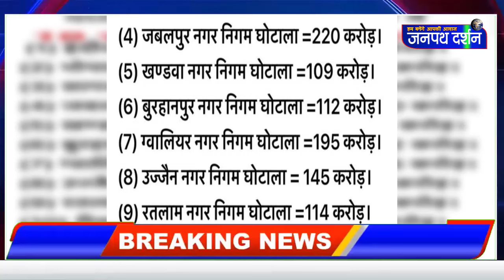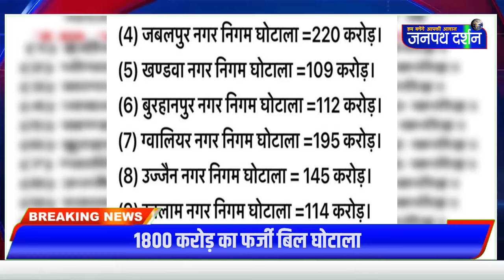1800 करोड़ का फर्जी बिल घोटाला, इंदौर में दो आरोपियों के घर पुलिस ने दी दबिश, जानें पूरा मामला